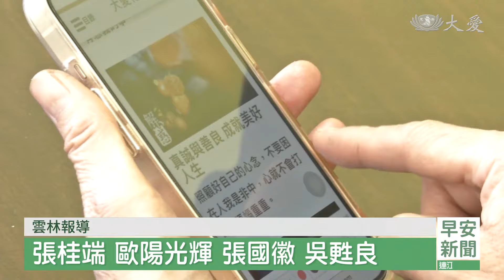用雙手剪出善足跡 美髮師培訓願扛米籮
鏡頭回到過內，雲林有一位美髮師，固定捐愛心到慈濟，並運用自己的長才，前往特教學校、或活動中進行義診，就這樣做了十多年，他長期投入慈善活動的他，今年決定報名志工培訓。

「今天要剪怎樣 (不要太短)，修一修 不要太短。」

用心為客人修剪頭髮，楊淨瑄從事美髮業20多年，累積豐富經驗，職場上展現專業。

「謝謝你喔  謝謝。」

工作之外，她也跟隨慈濟志工，定期到雲林特教學校參與義剪。

社區志工  楊淨瑄：「10點之前就完成了，所以我會利用早上去(義剪)，再趕回來上班 幫他們打扮得，整整齊齊 漂漂亮亮的，看到他們的笑容 我就很開心。」

楊淨瑄20多年前就是慈濟會員，10多年前，開始擔任各項活動志工。

社區志工  楊淨瑄：「慢慢地 想去了解，慈濟這個善的團體，到底在做什麼，沒進去做 你根本就不了解。」

不只發揮美髮專業，個性開朗的楊淨瑄，在各方面，都樂於學習與付出。

社區志工  楊淨瑄：「慢慢看師兄師姊他們所做的，他們帶領我 醫療志工 義剪，還有現在菲瑜師姊，帶領我的大愛媽媽，我越做越歡喜。」

慈濟志工 林菲瑜：「接到一些信息或任務，她都能夠很配合 使命必達，歡喜心來承擔。」

許多活動，都有楊淨瑄義剪的身影。

「(我們這邊都大設計師喔) 賺到了，(特別邀請來的 讚) 讚。」

累積付出的點點滴滴，楊淨瑄今年也參加志工培訓，發願未來要承擔更多，為人群造福。

張桂端 歐陽光輝 張國徽 吳甦良 雲林報導